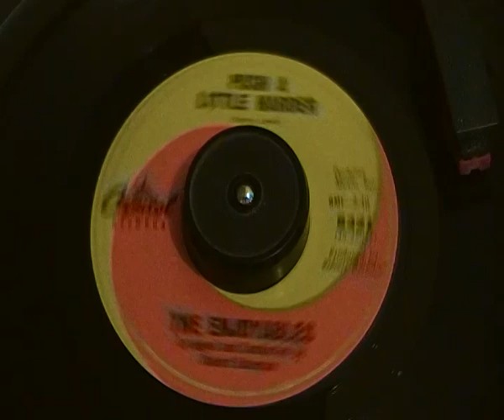Enjoyables - Push a little harder - Capitol Records - Underplayed Northern Soul